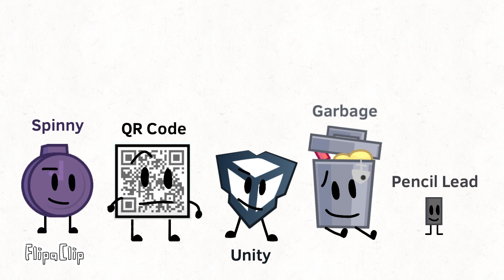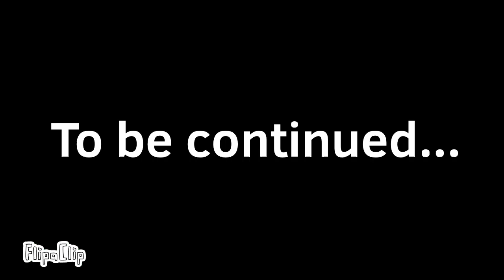Starry's Superstar Showdown 0A (read description)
i didn't make a title or actual thumbnail because lazy :P

Characters up for taking:
Remote: @cherryblossom_2763
Golf Ball: @AngelinaExists
Donut: @CVESShow
Bell:
Cake: @LittleRedSlime
Fanny: @Tbbisanidiot
Woody: @critterloeakathekraniokid
Teardrop: @GiantSpongy
Fries: @HadIdentityCrisis
Needle: @YoshiForevz
Bomby: @yoyleEmmo
Ice Cube:
Ruby: @tuttoqui1379
Bottle:
Snowball: @The_BFDC
Tennis Ball:
Stapy: @WhoCaresAboutSpace
Propeller: @GatekeeperTD
Shapy: @goldd7390
Evil Shapy:
Static: @GumballsArtsandProductions
Smear Frame: @A_Person_Who_Likes_Things
Spinny: @Spanishu
QR Code: @EarthlySaturn
Unity:
Garbage: @Trashbiniscool
Pencil Lead:
Gray (Co-Host): @yinyangisasillygoose
Flaggy: @GreenMarbleRacer1205
Album: @FireyKing2307
Blanket:
Safe:
Nine: @TPOGC-CREATER
Envelope:
Antimatter: @FunniClapboard
Pitchfork:
Fireball: @CooperFireyBoy
Glassy: @Sillyst4rry
Shot Put: @CatMew54
Package:
Shifty:
Eject: @Glitchy_The_Bomby_Fan
Doorstopper: @moulanimations
Juicebox: @Jello-mt5cx
Bush in a Pot:
B Block:
Bowling Ball: @MintAnimates
Danger Sign: @Just cup of water
Clay Brick: @Frankie_2
Cheez-It: @M0nitor242
Pea: @SnowballBFDI69
Iced Coffee:
Printer:
Popcorn: @KingzForevz
Exclamation Mark: @loading6424
CRT:
Tomater: ​⁠​⁠@SonicDavid3